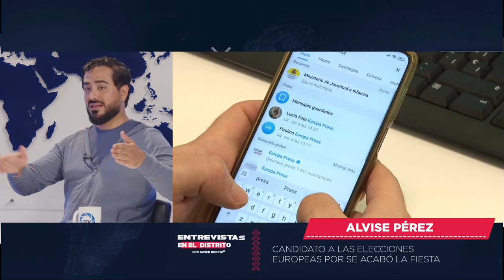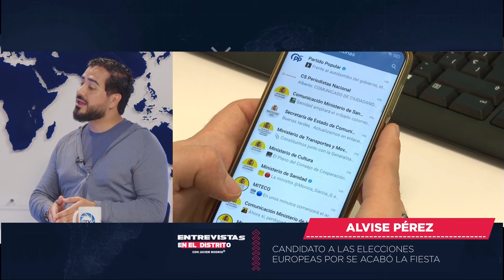🔴ALVISE PÉREZ🔴 cuenta en EXCLUSIVA como cazaron a KOLDO y ÁBALOS con las manos en la msa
En este video, Alvise Pérez habla sobre la importancia de la comunidad de Distritotv en la investigación de Koldo García y Ábalos. ¡No te lo pierdas!